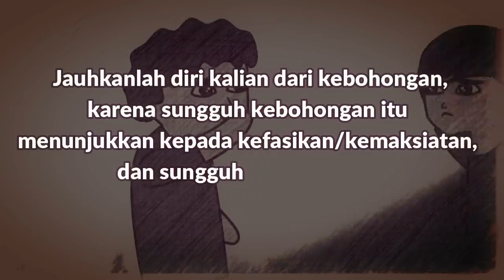Dosa Bohong atau Dusta (Termasuk Prank Berlebihan)